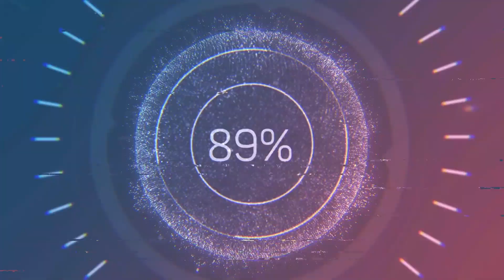Tập 3 - Hoàng hậu Margot - Alexandre Dumas - truyện audio Le Duyen-DuyenLe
audio leduyen, truyen audio leduyen # Truyện trinh thám hình sự #  văn học kinh điển #  tác phẩm hay tuyển chọn#
Nguồn sách: Viet Messenger.

# audiobook # audiobook leduyen # truyen audio leduyen duyen le Truyện đọc Leduyenduyenle # audiobook
Truyện hay tuyển chọn # Văn học cổ điển nước ngoài # Alexandre Dumas # Truyện hay chọn lọc.
Trinh thám hình sự nổi tiếng # the best seller # Sidney Sheldon # J.H Chase # Danielle Steel # Quỳnh Dao
Văn học kinh điển # Văn học trong nước và ngoài nước # # Ngôn tình # truyện ngôn tình xuyên không # Truyện ma # truyện huyền bí # truyện dã sữ # truyện đường rừng # truyện ngôn tình dựa theo lịch sử Việt Nam .